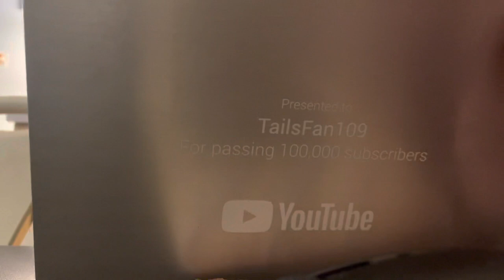Mr. Silver Play Button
Here’s someone who wants to talk to you guys. And we both express our gratitude. Here’s hoping for the best in the future, for myself, and for all of you guys and gals. :)